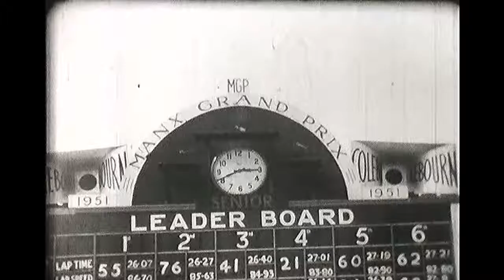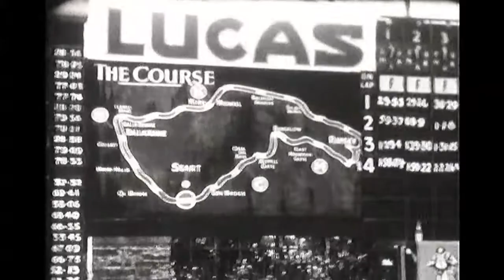Isle of Man MGP 8MM Montage from the 1950s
This is an edited version of the three videos I uploaded showing footage from the Isle of Man MGP (TT course) in the early 1950s. I wanted to do a short montage using that footage - some 30mins in all! I hope it offers an insight into the event over 60 years ago!

The Manx Grand Prix (MGP) motorcycle races are held on the Isle of Man TT Course (or 'Mountain Circuit') every year for a two-week period usually spanning the end of August and early September. The 'MGP' or 'Manx' (as it is more commonly known) is considered to be the amateur riders' alternative to the Isle of Man TT Races held in May and June. The event also differs from the TT in that it does not cater for sidecars. The first race was held in 1923.